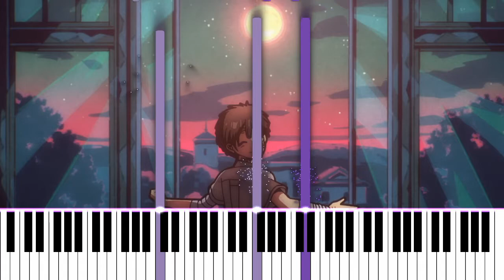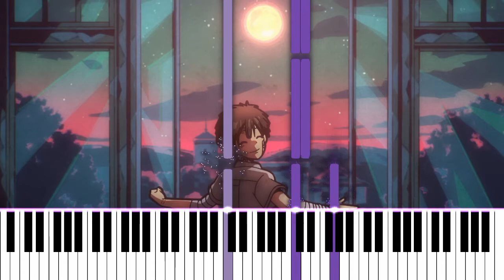Toilet-Bound Hanako-kun OST - 45 Tiasupiru Piano Arrangement/Tutorial + Sheet Music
Tiasupiru Tutorial/Arrangement with Sheet Music from Toilet-Bound Hanako-kun.

Another month, another Toilet-Bound Hanako-kun piano arrangement. I love this soundtrack a little bit too much...  This piece plays during the flashback scene to Hanako's past where he gives Tsuchigomori the moon rock.
This piece is very pretty and quite simple yet also very sad and I enjoyed working on it, although I did have to have a break part-way through.

I struggled with some of the higher pitched notes as they all merged together sometimes so I am not sure if this is 100% accurate, but I think my version sounds nice overall. This piece should be playable by one person and is quite an easy piece (hopefully).

Art by Studio Lerche.